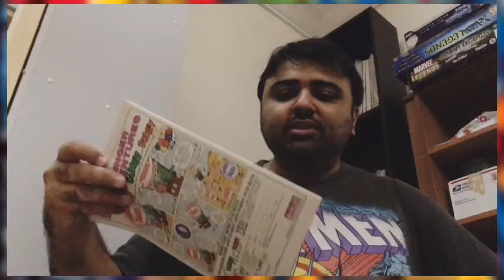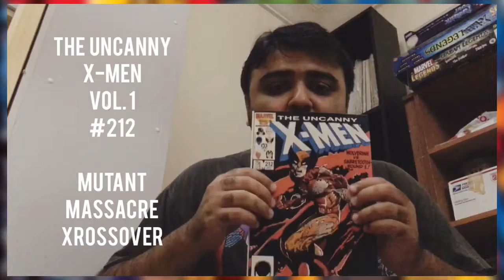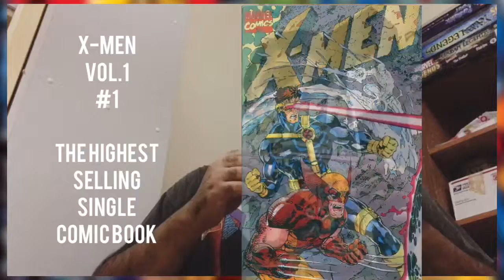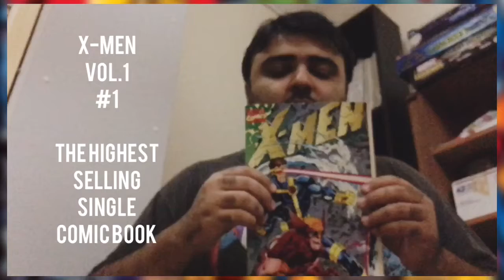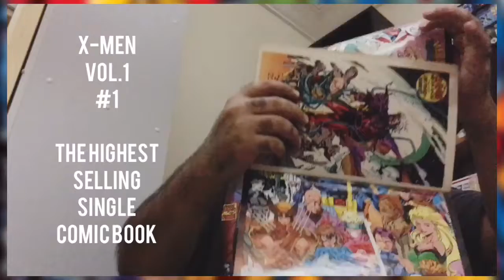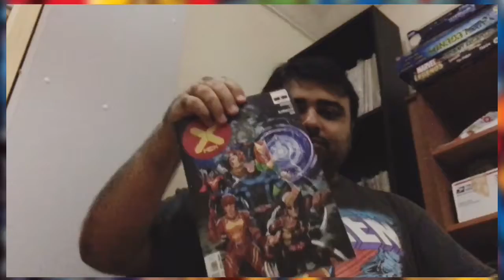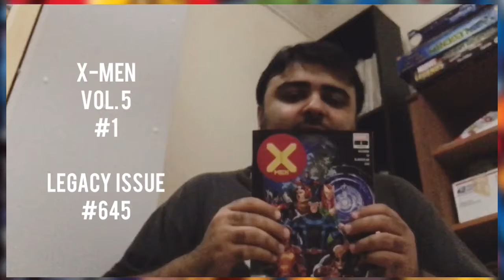My X-Men Firsts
Marvel remains my favorite publishing house but deep down inside, I’ve always been an Xmen fan from the moment I bought my first ❌-book in 1️⃣9️⃣8️⃣7️⃣ but today was special: I finally got my very own ❌-Men no. 1 (Legacy issue no. 645) that kickstarts dawnofx (and of course I had to be a poser 😎). Having read houseofx and powersofx, I really was amazed with JonathanHickman’s writing ✍🏻. He is the best ❌-Men writer second only to the legend ChrisClaremont and I say this even though I’ve been a HUGE fan of Scott Lobdell’s work

In this vlog, you will see my collection of X-Men Firsts starting from Uncanny X-Men no. 212 followed by X-Men no. 1 (1991) and finally X-Men no. 1 or Uncanny X-Men no. 645 (Legacy Issue Number)